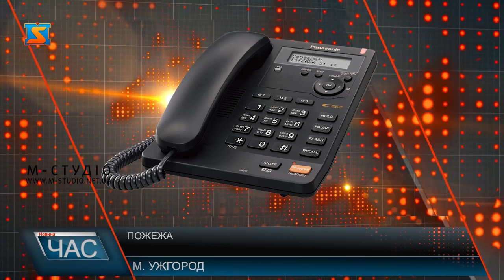Пожежа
У ніч на 9 жовтня в Ужгороді горів будинок на вулиці Щедріна. Він належить родині Пантьо, Валерію та Вікторії – переможниці конкурсу на посаду директора Ужгородського пологового будинку. Родина Пантьо преконана, що пожежа – спланована акція. І варто додати, вже не перша. Дві їхні автівки підпалили у березні і квітні цього року.